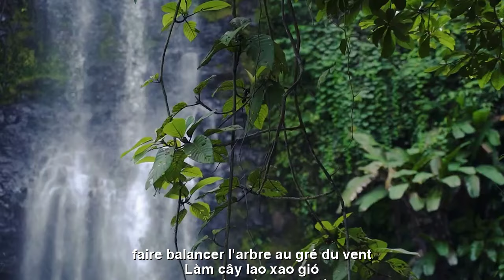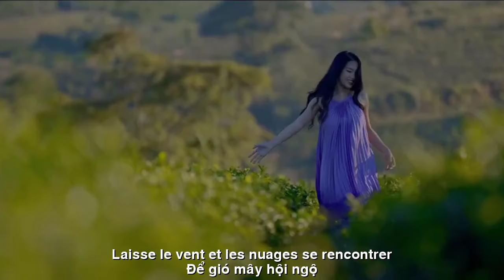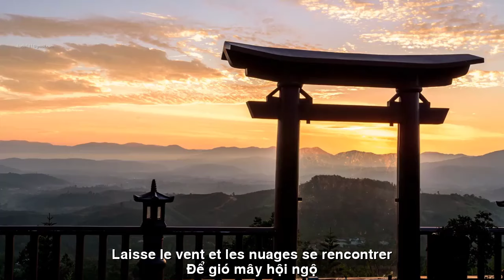[FULL HD]VÌ SAO EM KHÓC||POURQUOI PLEURES-TU||CA SỸ HOÀNG LAN-XUÂN MÃN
TÁC PHẨM:VÌ SAO EM KHÓC
POURQUOI PLEURES-TU
THƠ:XUÂN MÃN
SÁNG TÁC:NS QUANG DAU
TRÌNH BÀY:CA SỸ HOÀNG LAN
VÌ SAO EM KHÓC ..
Hôm nay em đã khóc
Có phải tại mưa ngâu
Hay vì em đã lạc
Mất đi mối tình đầu …
Vì sao mây lại bay
Làm cây lao xao gió
Lá xanh lấp lánh vội
Xô đẩy màu trời trôi…
Tà áo ai bay mau
Trên phố gầy bóng nắng
Hình như anh cúi nhẹ
Yên lặng… vai tựa đầu…
Bây giờ là mênh mông
Để gió mây hội ngộ
Để hoa lá trên cành
Nhưng em không còn anh…
Hôm nay em lại khóc
Mưa bay ướt mái đầu
Trời và em cùng biết
Tại chúng mình không nhau…
POURQUOI PLEURES-TU..
Aujourd'hui j'ai pleuré
Est-ce à cause des fortes pluies ?
Ou parce que j'étais perdu
Perdre mon premier amour...
Pourquoi les nuages ​​volent-ils ?
Faire balancer l'arbre au gré du vent
Les feuilles vertes brillaient rapidement
Pousser et pousser la couleur du ciel...
L'ourlet de la chemise de quelqu'un s'envole rapidement
Dans la rue, il y a une fine ombre de soleil
On aurait dit qu'il s'inclinait légèrement
Calme... épaule contre tête...
Maintenant c'est immense
Laisse le vent et les nuages ​​se rencontrer
Laisser des fleurs et des feuilles sur les branches
Mais je ne t'ai plus...
Aujourd'hui, j'ai encore pleuré
La pluie m'a trempé la tête
Dieu et moi savons tous les deux
Parce que nous ne sommes pas l'un l'autre..
Đường liên kết của video